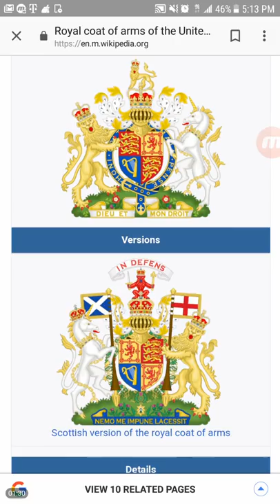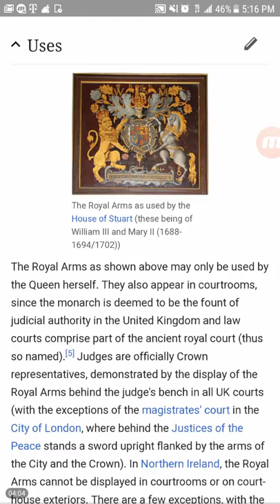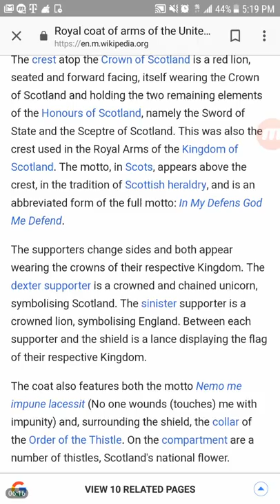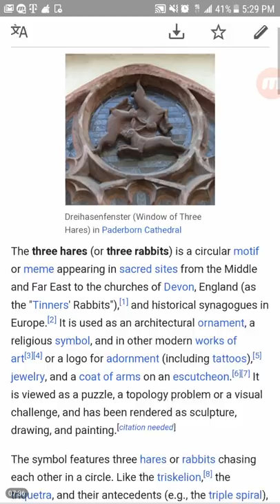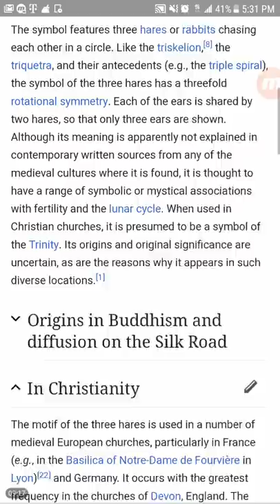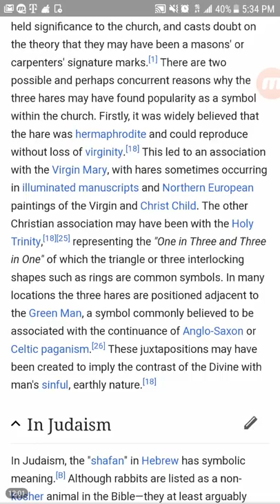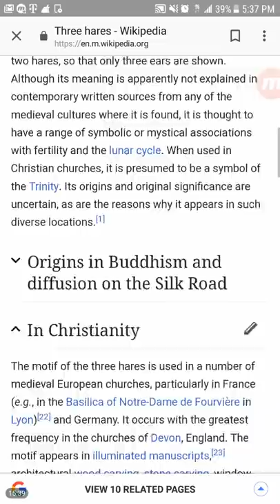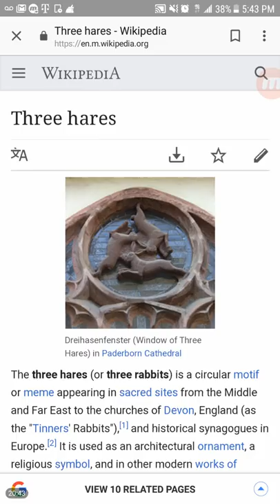Dreams about the (hares) Rabbits,Unicorn,shamrock 4 leaf clover - Symbolism for End Times Last Days!